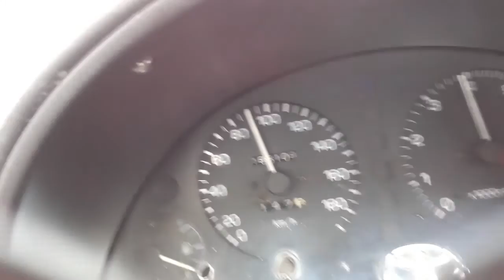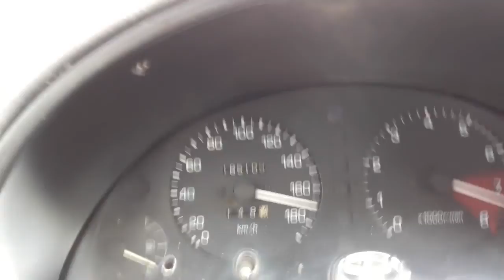0- όσο πάει χαχαχ